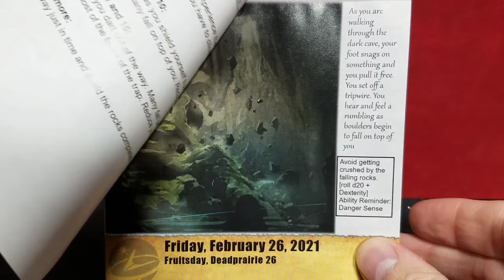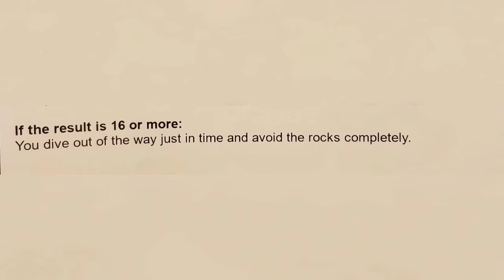Let's play the Quest Calendar by Sundial Games - Day 57